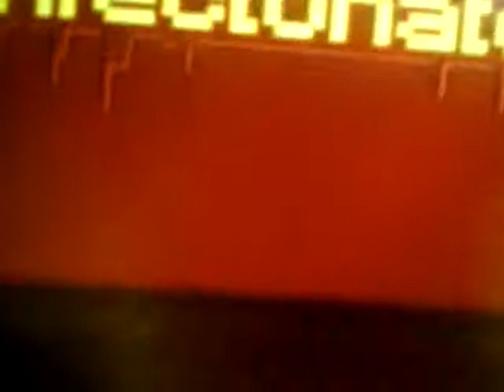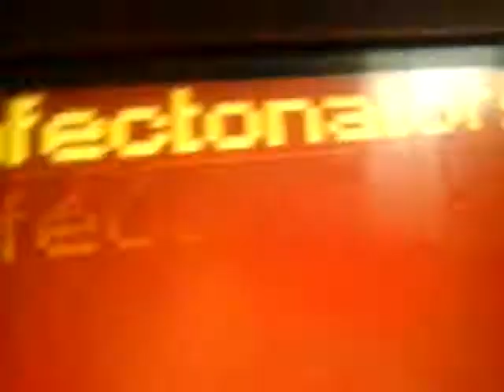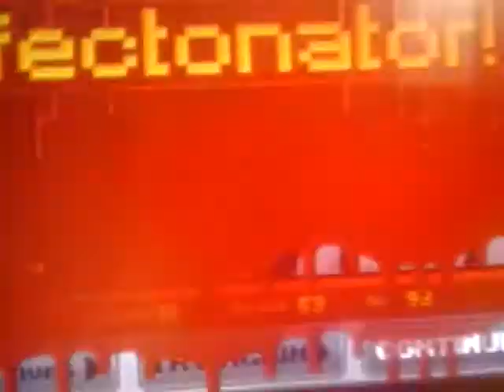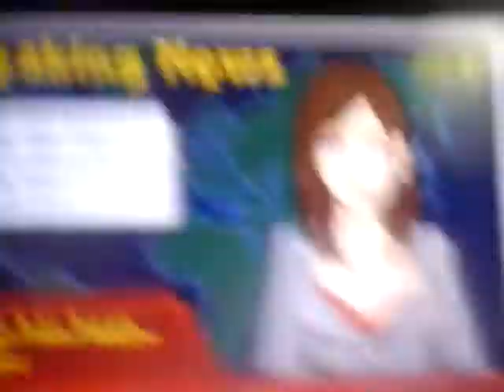INFECTONATOR 2#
IMFECTONATOR